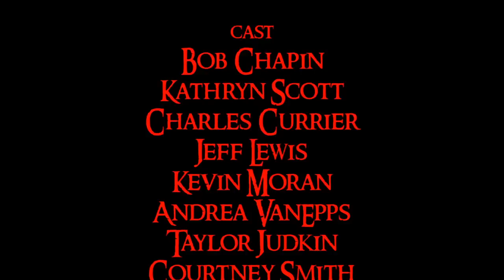Third Annual $1000 Hunted Youtube Contest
The Hunted is a sword-slinging, vampire-slaying web series that's a cross between "Buffy" and "Cops".  It's also the first show based on user content, which means episodes can be shot by virtually anyone anywhere.  And now's your chance to shoot a 5-10 minute Hunted episode and win $1000!  Episodes will be seen by a panel of industry judges (directors, writer, producers, agents, stunt coordinators).